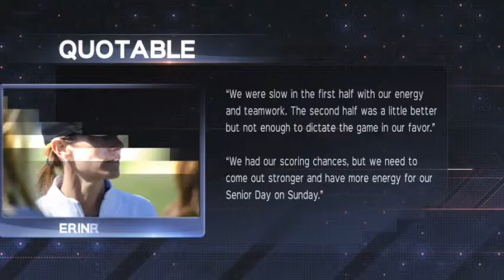CSUMB Womens Soccer vs. CPP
Cal State Monterey Bay women's soccer vs. Cal Poly Pomona